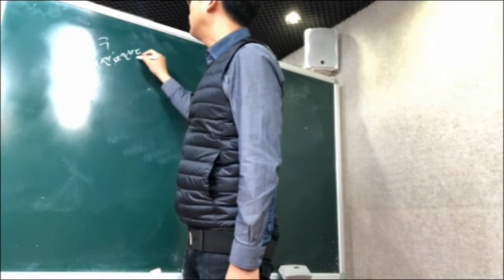[김앤송] 자기소개의 핵심은 키워드 - 진디의 원포인트 레슨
좋은 자기소개 키워드는 어떤 키워드일까요?